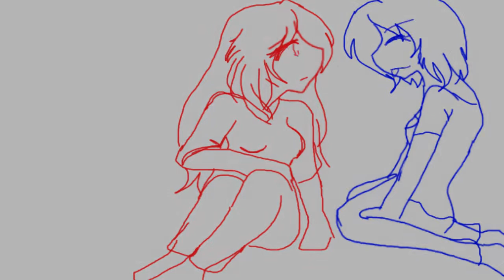I Just Wanna Be Mad For A While...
Song: I Just Wanna Be Mad
Artist: Terri Clark
Art: All mine.

Reason: My friends and I get in fights -- not a surprise, they know me so well -- but we always make up. Of course, we tend to fight jokingly more often than not. Surprisingly, my victim was one of the friends I have that I've known for the shortest amount of time, who's somehow managed to become one of my best friends -- practically a sister. I chose her mainly for the line about coffee and the silliness I knew I wanted to put into the video. She and I have been promised coffee by one of our teachers, and she's always doing silly things to try and cheer me up, while I try the same. The scene with water being splashed was actually inspired by a Hetalia consplay video using the same song. In the video, red symbolizes me and blue symbolizes my friend.

And before anyone says it: we're not lesbians; we're best friends. I just thought the song often fit us.